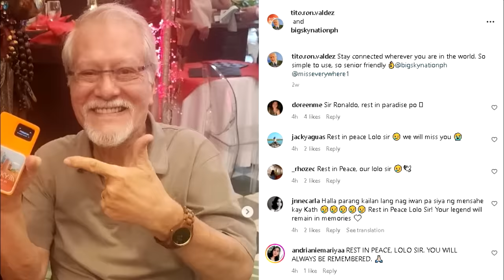RONALDO VALDEZ MGA HULING SANDALI BAGO PUMANAW | RONALDO VALDEZ PUMANAW NA | CAUSE OF DEATH | RIP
BREAKING: VETERAN ACTOR RONALDO VALDEZ, PUMANAW NA SA EDAD NA 76| Mga CELEBRITY NA BIGLA sa BALITA!
NAKAKAIYAK😭TULUYAN NG NAMAALAM si RONALDO VALDEZ "LOLO SIR" PUMANAW NA EDAD 76 AMA NI JANNO GIBBS
Matapos MABALITAANG PUMANAW NA si LOLO SIR| KATHRYN BERNARDO HUMAGULGONng IYAK!| GRABE NAKAKABIGLA!

ronaldo valdez
ronaldo valdez cause of death
ronaldo valdez video footage
ronaldo valdez news
ronaldo valdez video rescue
ronaldo valdez viral video
ronaldo valdez cause of death tv patrol
ronaldo valdez wake
ronaldo valdez sensitive video
ronaldo valdez video pagkamatay
ronaldo valdez death rescue
ronaldo valdez rescue
ronaldo valdez wife
ronaldo valdez speaking chavacano
ronaldo valdez latest news
ronaldo valdez dead
ronaldo valdez patay na
ronaldo valdez and kathryn bernardo
ronaldo valdez and gina pareno scene
ronaldo valdez news
ronaldo valdez now
ronaldo valdez update
ronaldo valdez die
ronaldo valdez namatay na
ronaldo valdez passing
Raffy Tulfo
Raffy Tulfo In Action
Tulfo
Wanted Sa Radyo
Aster Amoyo
TicTALK with Aster Amoyo
ttwaa
katictalk
celebrity talk
entertainment
showbiz
kapatid
viva
tv5
toni gonzaga
diones
karen davilla
ronaldo valdez
ron gibbs
janno gibbs
melissa gibbs
maria fe gibbs
Showbiz Snap
Bam Entertainment
BATANG MAYNILA TO-ITS
ARTISTA PH
gma news
showbiz philippines
gma news today
philippine news
abs cbn
24 oras

Celebrity Story
showbiz news
showbiz broadcst
boy abunda
ronaldo valdez cars
ronaldo valdez facts
ronaldo valdez age
philippine entertainment
ronaldo valdez heart attack
abs cbn news
abs cbn
gma news
celebrity ph
Cristy Fermin
Cristy Ferminute
Showbiz Now Na!
Showbiz Philippines
ABS-CBN News
GMA News
The Boy Abunda Talk Channel
Ogie Diaz
Celebrity Ph
Showbiz Philippines